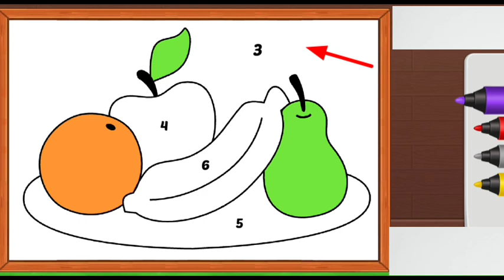a for apple, a for apple b for ball, alphabets, phonics song, abc song, Words, abcd rhymes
a for apple, b for ball, a for apple b for ball, a se anar, aa se aam, k se kabutar,abcd, abcd video

abcd
abcd video
alphabet
 phonics song
abcd
abcd video
alphabet
phonics song
A for apple
abcdef
zoo zoo tv
apple
abc new
abcd
abcd song
apple
ball
cat
elephanet
abcd
2021 new video
c for cat d for dog
english alphabets english varnama
chhotu tv
alphabets
abc song
chuchu tv
chuchu tv
chuchu tv
nersury rhymes
rhymes for kids
Hindi varnmala,
हिंदी व्यंजन,
वर्णमाला,

@chuchu tv nursury rhymes & kids songs
@happy bachpan
@looloo kids - nursery rhymes and children's songs
@cocomelon - nursery
@bharti bhawan notes